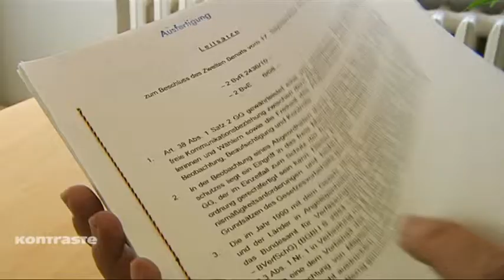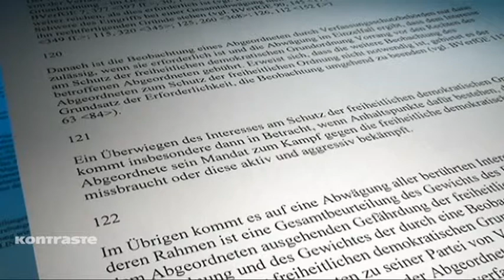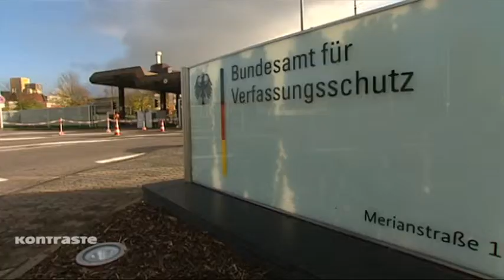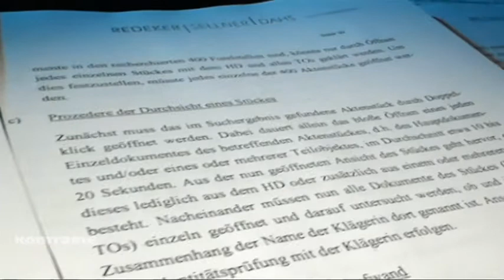Der sogenannte Verfassungsschutz verweigert Petra Pau Akteneinsicht [12.12.2013]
Die Bundestags-Vizepräsidentin Petra Pau wurde jahrelang vom Verfassungsschutz überwacht, jetzt klagt sie auf Auskunft über die gespeicherten Daten. Doch die Geheimdienstler weigern sich: Es gebe so viel Material zu Pau, der Arbeitsaufwand für die Auskunft sei der Behörde nicht zuzumuten.